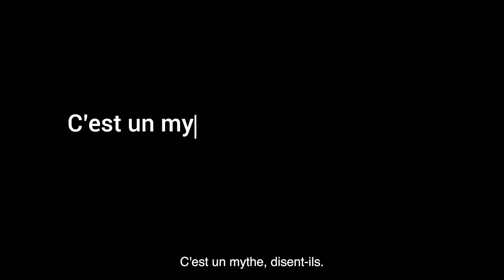Comprendre le Changement Climatique - Toolkit for Youth on Adaptation and Leadership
Le changement climatique est l’une des plus grandes menaces et injustices de notre époque. Il menace l’existence de toute l’humanité et de tous les êtres vivants. Si le changement climatique concerne tout le monde, il n’affecte pas tout le monde de la même manière. Il y a beaucoup à apprendre sur le changement climatique. Le module vous fournira les informations essentielles sur les causes du changement climatique, son impact mondial, ainsi que des réponses nécessaires pour résoudre la crise climatique. Ce cours constitue le point de départ pour les modules qui vont suivre.
Pour en apprendre davantage sur le changement climatique et sur l'adaptation cliquez sur le lien

Le GCA est une organisation internationale qui agit en tant que facilitateur pour accélérer l'action et le soutien aux solutions d'adaptation, de l'international au local, en partenariat avec les secteurs public et privé, afin de s'assurer que nous apprenons les uns des autres et que nous travaillons ensemble pour un avenir résilient au changement climatique.

Fondé en 2018, notre siège mondial est localisé aux Pays-Bas, à Rotterdam, dans le plus grand bureau flottant du monde, avec des bureaux régionaux en Afrique, en Asie du Sud et en Asie Pacifique, ainsi qu'un centre de connaissances et de recherche basé à Groningen. Grâce à notre réseau de bureaux en constante évolution, nous proposons des solutions innovantes pour favoriser l'adaptation à grande échelle, l'élaboration de politiques de haut niveau, de nouvelles contributions en matière de recherche, de communication, et nous travaillons avec nos partenaires pour mener des actions sur le terrain.

Notre travail se concentre sur les personnes les plus vulnérables aux effets du changement climatique, notamment les plus pauvres dans les pays les plus pauvres. Ils sont les moins bien préparés pour faire face au triple impact sanitaire, social et économique de notre urgence climatique.